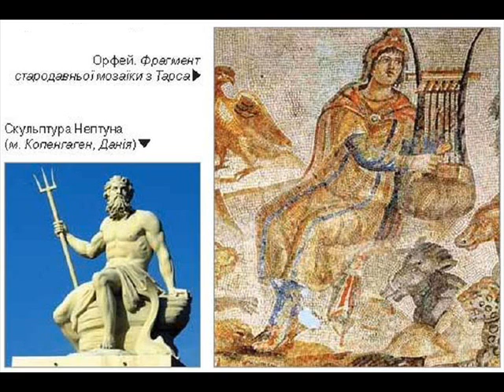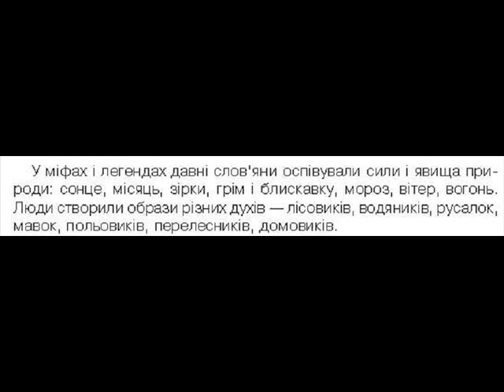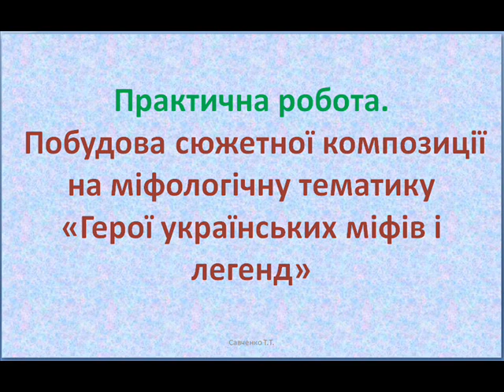Міфологічний жанр в образотворчому мистецті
Урок образотворчого мистецтва  №33 - 34  в 6 класі. Історія виникнення та розвитку. Побудова сюжетної композиції на міфологічну тематику "Герої українських міфів і легенд"